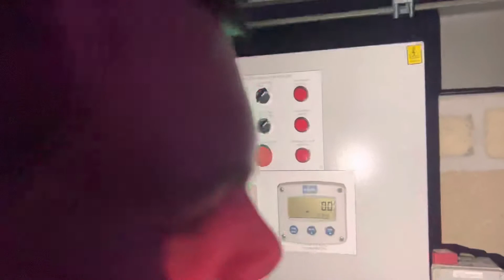8 May 2022